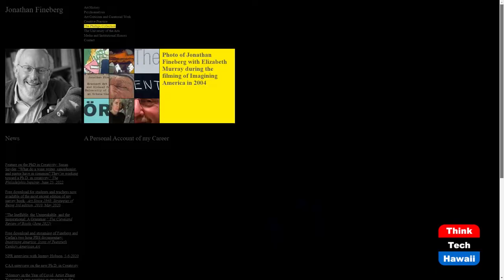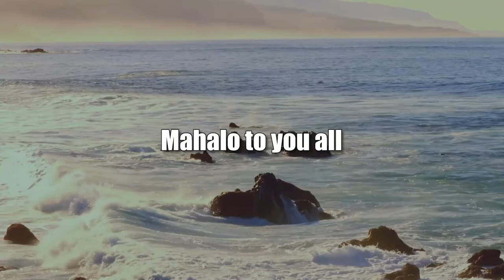Jonathan Fineberg: Art Historian, Curator (A Nation of Immigrants)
Every Child is an Artist.  The host for this show is Chang Wang.  The guest is Jonathan Fineberg.

Professor Jonathan Fineberg is a prominent art historian of modern and contemporary art; he is the program director of the Ph.D. in Creativity program at the University of the Arts in Philadelphia, and the Gutgsell Professor emeritus from University of Illinois – Urbana. He is the author of Art Since 1940: Strategies of Being, the most widely read survey of postwar art, and co-creator (with John Carlin) of Imagining America: Icons of 20th Century American Art, the award-winning PBS television documentary of 2005. Professor Fineberg is the author of the first major monograph on the leading Chinese artist Zhang Xiaogang. Fineberg is also the author of some 30 books and catalogs on modern art; some have been translated into Chinese. His most recent book is Modern Art at the Border of Mind and Brain.